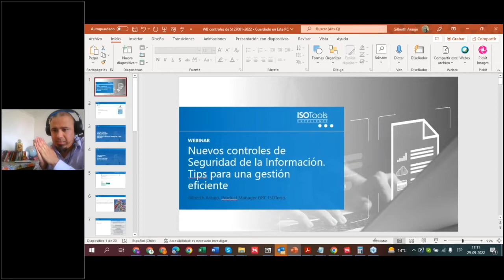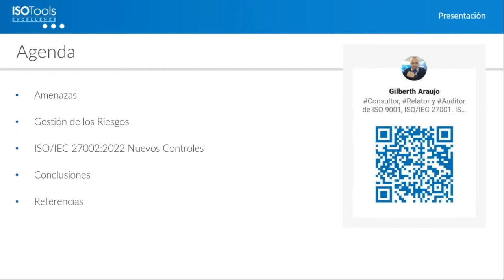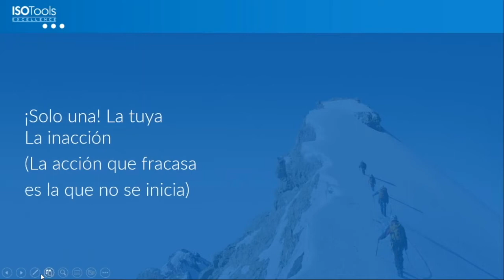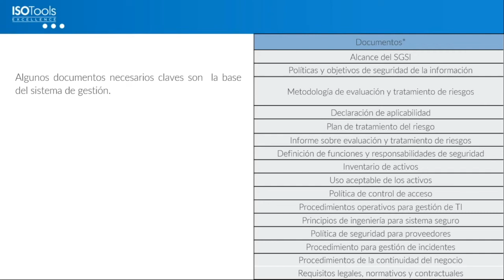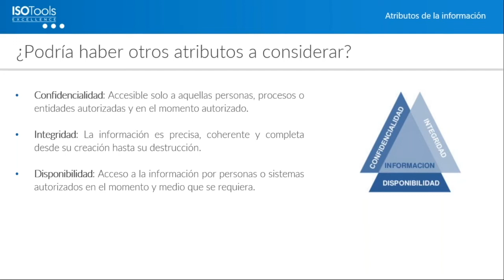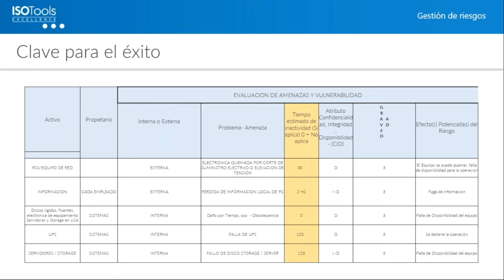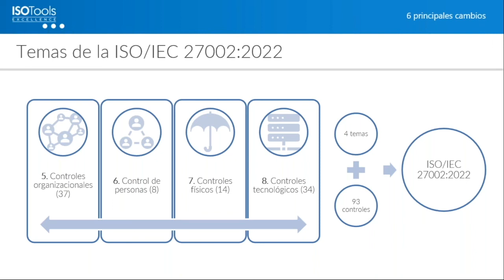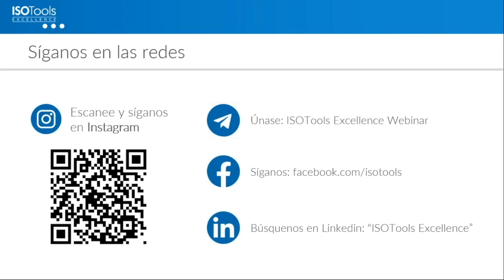Webinar ISOTools: Controles de Seguridad de la Información, tips para una gestión eficiente - 01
La gestión eficiente de un sistema de gestión de seguridad de la información es clave preservar de manera adecuada la confidencialidad, la integridad y la disponibilidad de los activos de información. El principal objetivo de este webinar es dar a conocer los nuevos controles de Seguridad de la Información y ofrecer una serie de consejos en torno a la gestión eficiente del mismo.